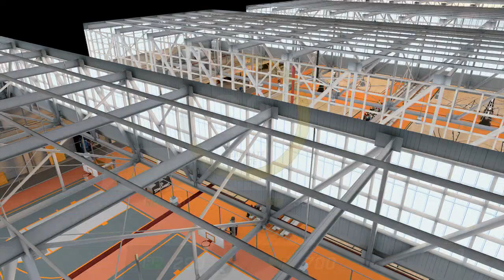NBA Live 16 - Pro Am "Shutting Down the Hoop Dome"